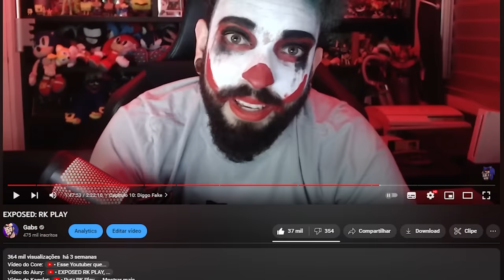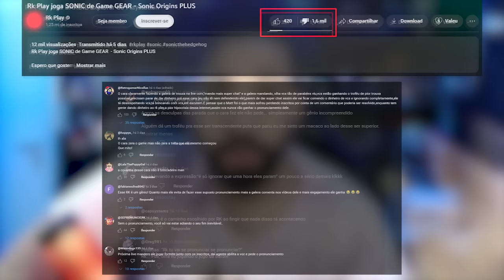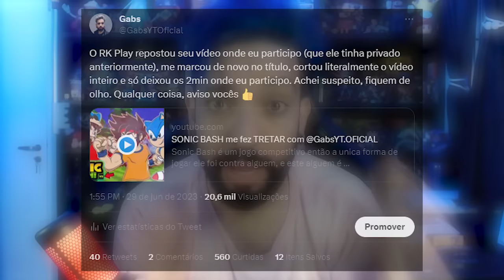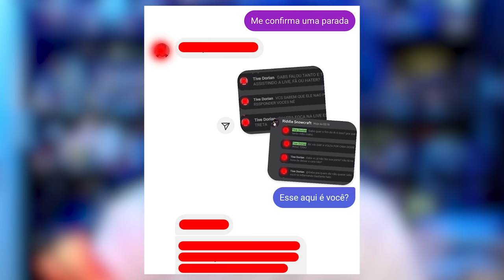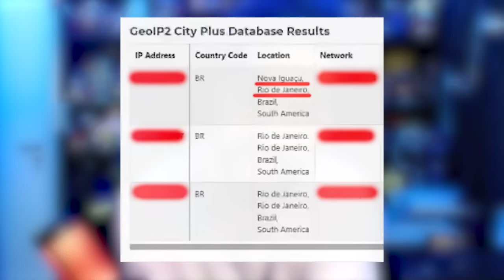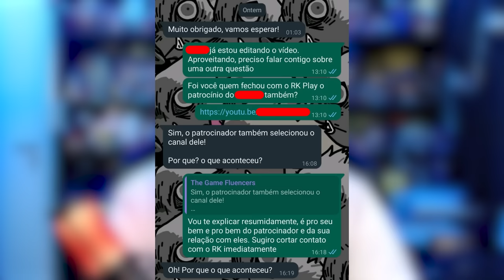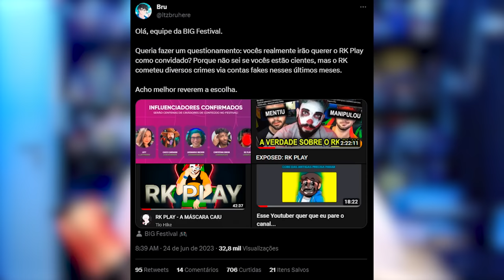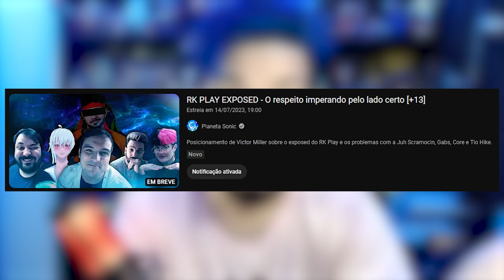Atualizações Sobre o EXPOSED do RK PLAY